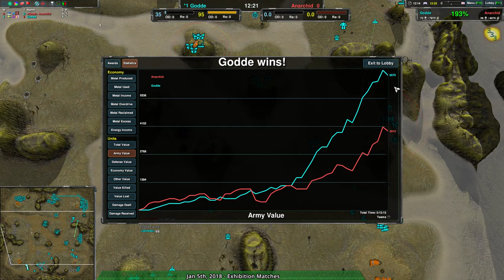2019/01/05 #4: Godde(Hov) vs Anarchid(Hov) on Thornford - Zero-K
Godde(Hovercraft) vs Anarchid(Hovercraft)
Map: Thornford 2